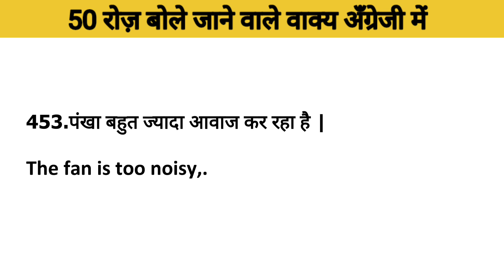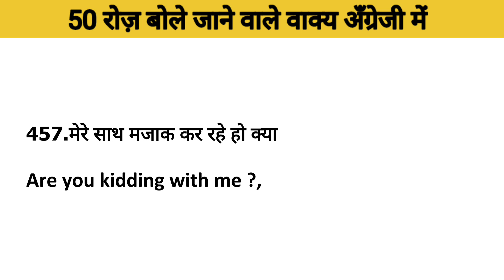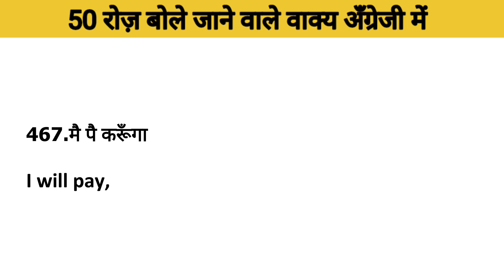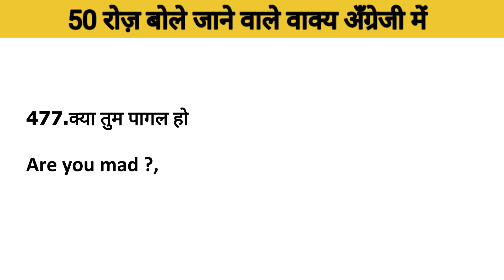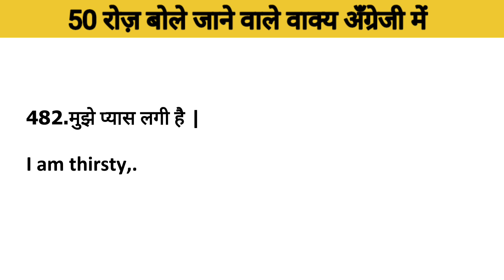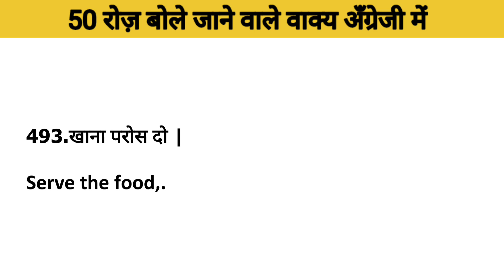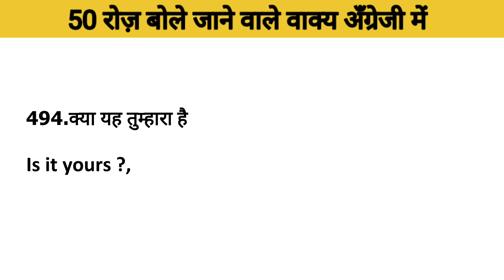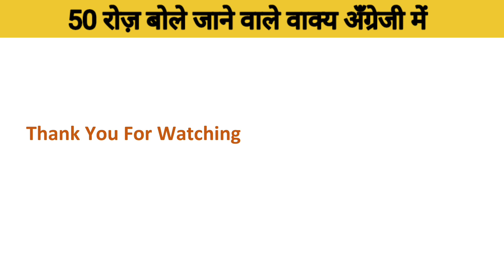50 रोज़ बोले जाने वाले वाक्य Part-10 || 50 Roj bole jane waky || 50 daily use sentences in english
50 रोज़ बोले जाने वाले वाक्य Part-10 || 50 Roj bole jane waky || 50 daily use sentences in english

1. roj bole jane wale english sentences
2. roj bole jane wale english word
3. roj bole jane wale mantra
4. roj bole jane wale shabd
5. roj bole jane wale word
6. roj bole jane wale shlok
7. roj bole jane wale shabd english mein
8. roj bole jane wale english meaning
9. roj bole jane wale marathi shabd
10. roj bole jane wale english sentences 100

Guys in this Channel you will learn All English Grammar Beginner to Advance Lavel, Tense, Advanced Tense, Voice, Direct Indirect, conjunction, advanced conjunction, preposition, Noun, Pronoun, Daily use sentences, Day to day life use vocabulary, Sunday blog just for fun, Day to day life use words, All modals, English speaking practice, Writing practice, Reading practice, Book reading, Daily routine, Self introduction, Short tips to improve your speaking and many more so be a part of our family *Subscribe* our Channel to being this excellent and joyful journey
  Thank You, जय हिंद